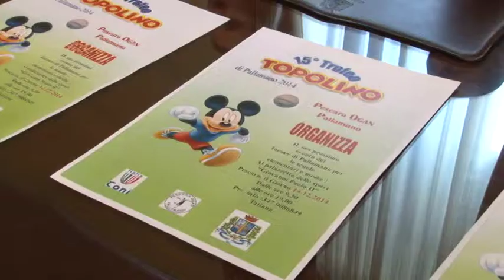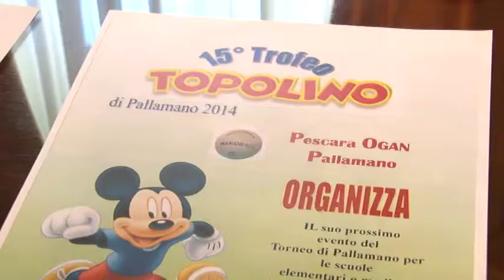XV Trofeo Topolino Pallamano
A Pescara XV Trofeo Topolino Pallamano. 500 i giovani partecipanti.